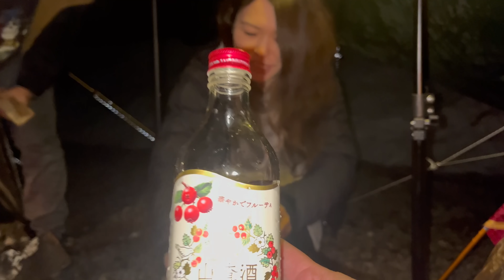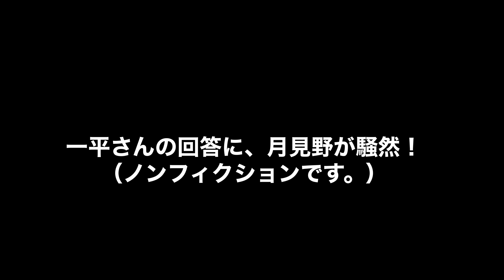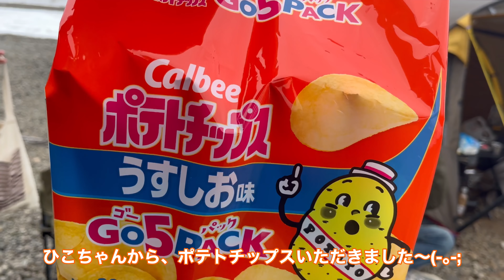【キャンプ】唖然する女子キャンパー！「百聞は一見にしかず」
CMキング

今日のキャンプギア
・スノーピーク　アメニティドームS
・コールマン(Coleman) クーラーボックス エクストリームクーラー 28QT 26L
・MAPOON 冬用シュラフ
・サイバトロン　バックパック
・トヨトミ 対流型  石油ストーブ レインボー